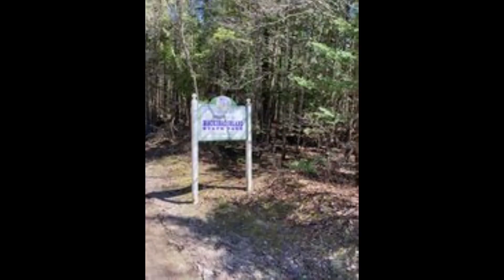Mackinack Island May 2023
I made this video for those who would like to know what Mackinac Island is like during preseason. If you are not into crowds. The best time to avoid those crowds is during May. Jax & I enjoyed taking our time to enjoy the beautiful Victorian atmosphere. Be prepared to do a lot of walking when visiting this beautiful island. There are mobility devices, bicycles, & horse carriages for transportation.